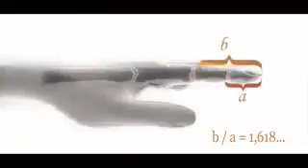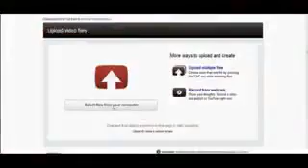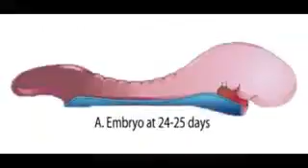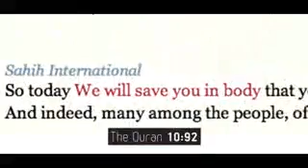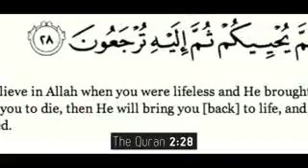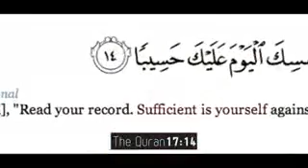Islam date after